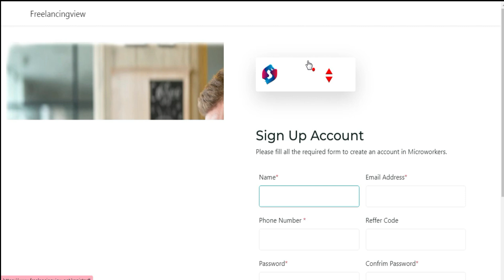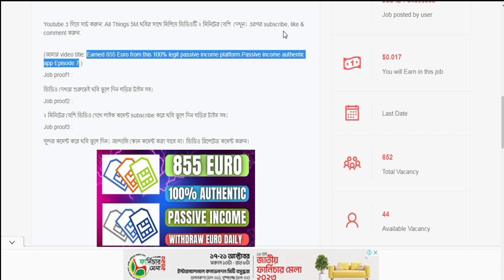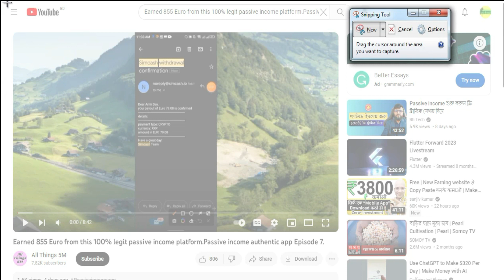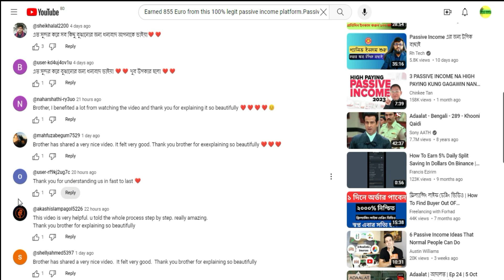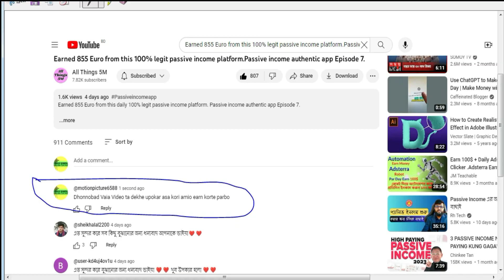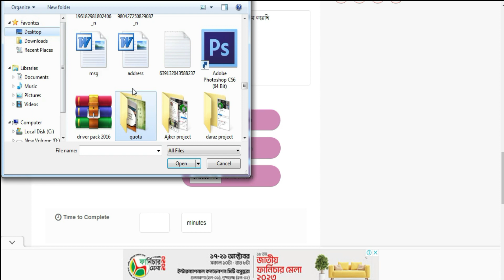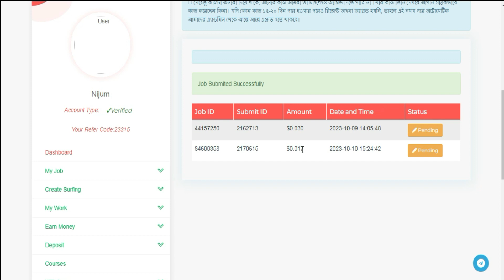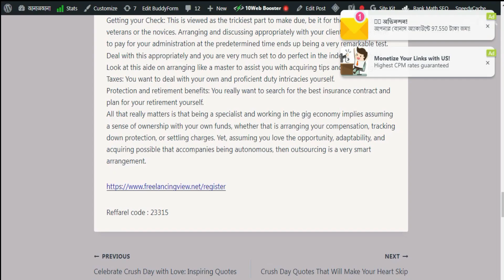ছোট ছোট কাজ করে ঘরে বসেই ইনকাম করতে পারবেন ২০-২৫ হাজার টাকা । Best Earning Site Without Investment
The expression ‘I’m a consultant’ becomes tossed about a ton these days when somebody is gotten some information about how he makes ends meet. It very well may be a companion, partner, or even your relative who passed on his customary everyday task to turn into a specialist.

Many reasons add to this abrupt change in the mindset of individuals’ discernment about positions essentially making them shift to outsourcing.

However, for what reason do they do that?

Could consultants at any point support for long without a task?

What precisely do these “consultants” do?

Furthermore, how do specialists bring in cash?

Here is an extensive manual for answer every one of your inquiries.

Contents show
What Is Outsourcing?
Outsourcing is an agreement based calling where rather than being enlisted in an association, the individual purposes his abilities and experience to offer types of assistance to various clients.

In basic terms, outsourcing is the point at which you utilize your abilities, training, and experience to work with different clients and take on different tasks without focusing on a solitary business. The quantity of tasks or errands that you can bring simply reduces to your capacity to follow through on them as asked from them.

Outsourcing for the most part includes occupations (called gigs) that permit you to telecommute circumstances. However, don’t relate outsourcing as equivalent to having a work-from-home work.